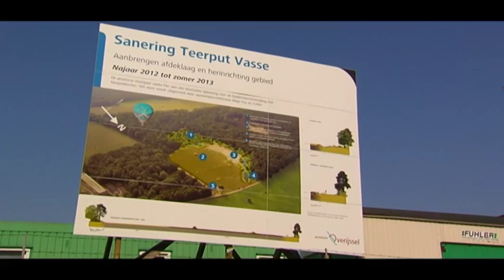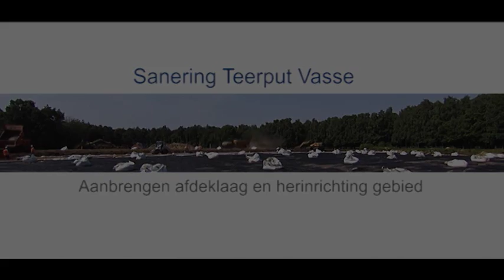Teerput Vasse 2013